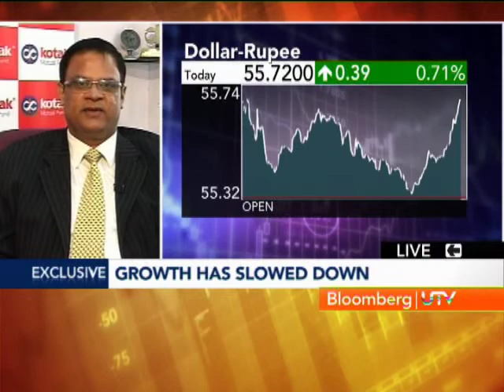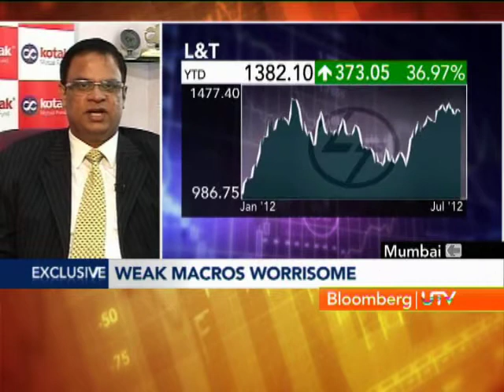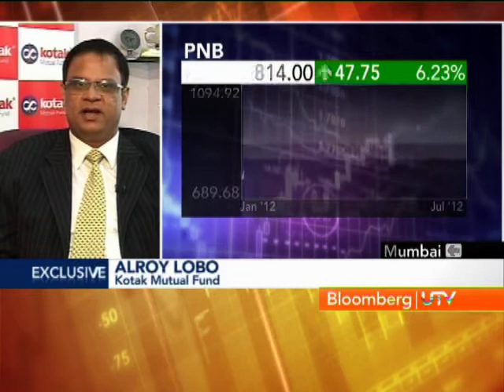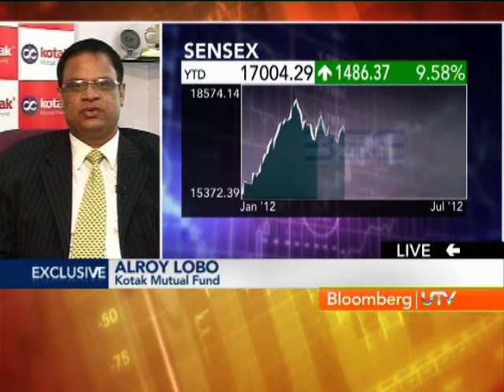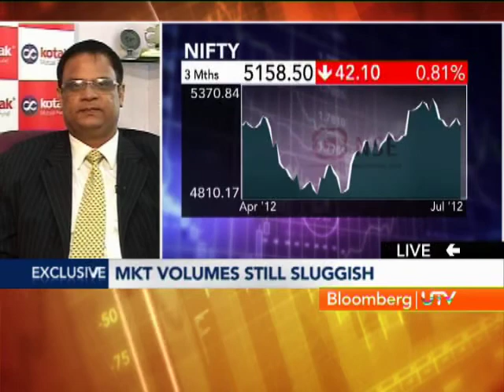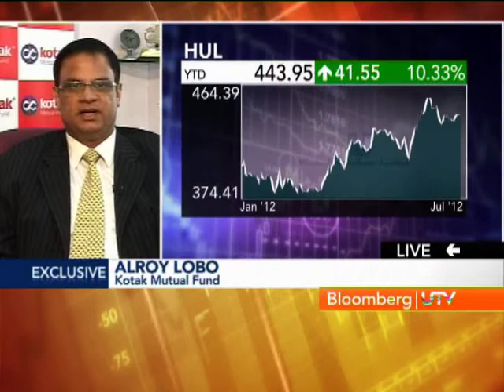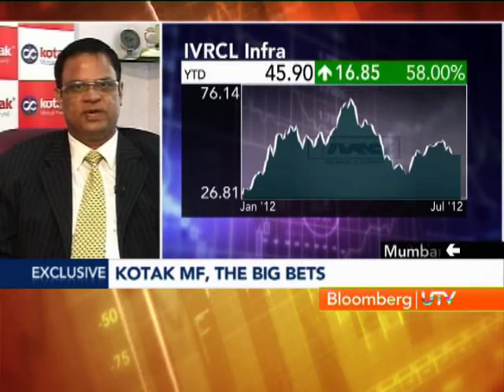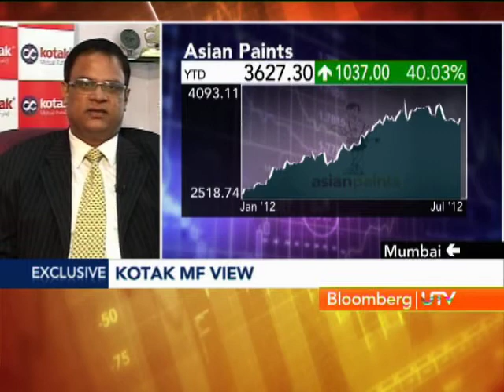Market Guru: Alroy Lobo of Kotak Mutual Fund on India's Currency Crisis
Market Guru, Alroy Lobo, Global Head Equities AM, Kotak Mutual Fund on India's Currency Crisis